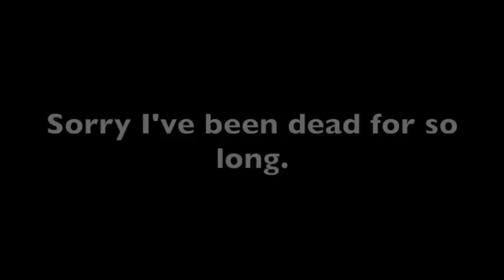lbp Sonic & Silver Music Video Short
Let's play the Pyro tries to upload game. But seriously, I'm still alive. Let me know if you guys would like a brief update on what's going on.